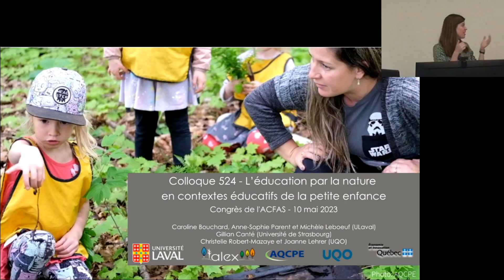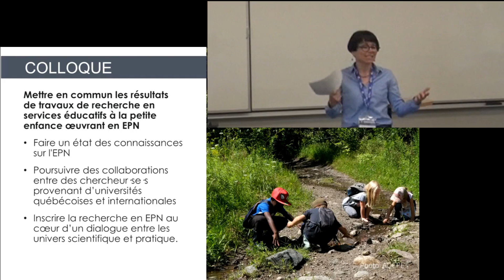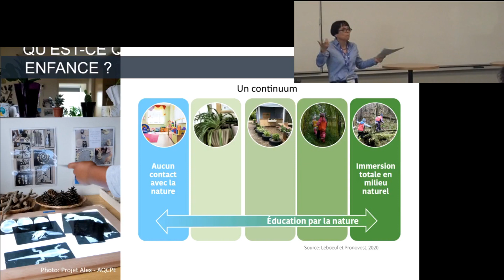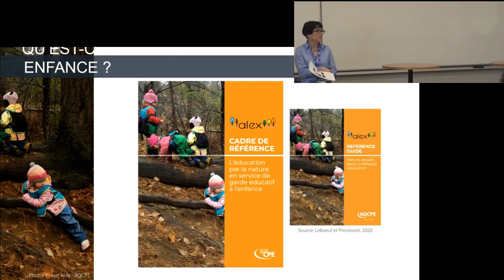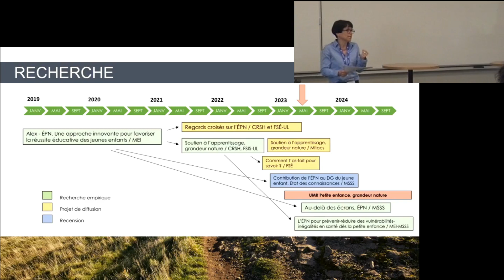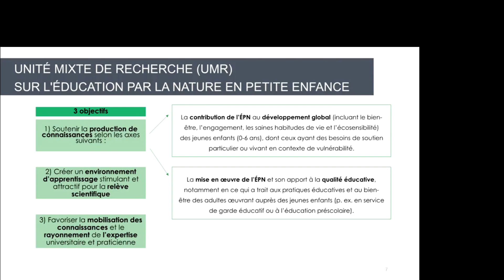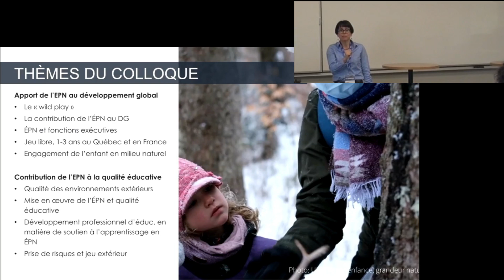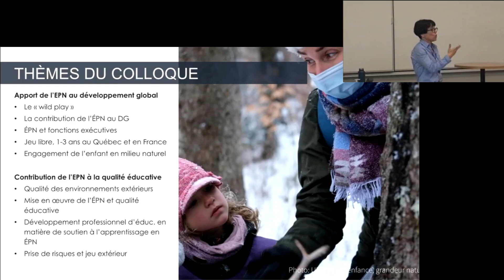ACFAS 2023 - 524 Introduction au colloque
Caroline Bouchard, Anne-Sophie Parent, Michèle Leboeuf,  Gilian Cante, Christelle Robert-Mazaye et Joanne Lehrer

Communication présentée dans le cadre du 90e congrès de l'ACFAS

Colloque 524 ACFAS 2023 - L’éducation par la nature en petite enfance

Pour lire les résumés et consulter les documents de présentations de ce colloque

Captation et édition : Alexandra Paquette